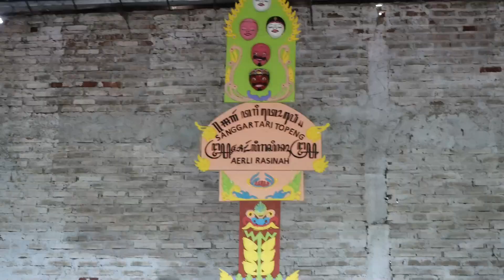Latihan Tadarus Budaya Minggu ke 2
Ragam dan budaya, Jenis kesenian Indramayu, Tari topeng, Sintren, Rudat, Genjring, Berokan